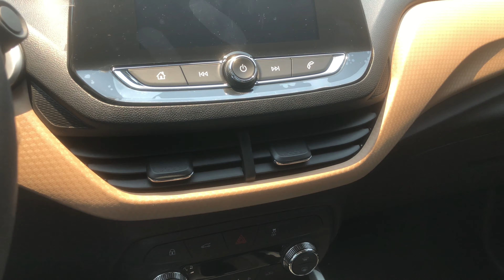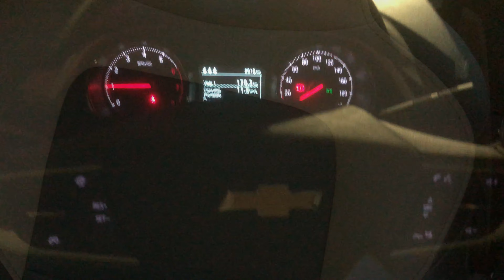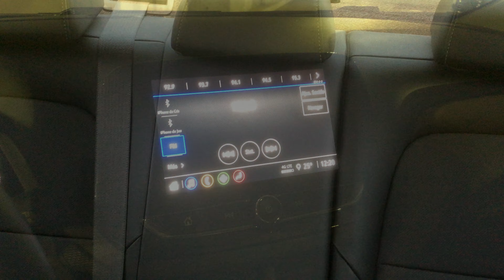⚠️ONIX PREMIER 2021 | ¿DECEPCIÓN O GRAN ACIERTO?...👍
🚙HOLA GENTE DE YOUTUBE, EL PRIMER VIDEO DE INTRODUCCIÓN DONDE DOY UNA DESCRIPCIÓN BREVE DEL ONIX, PERO A LO LARGO DEL CANAL HABLARÉ DE TODA MI EXPERIENCIA CON EL ...